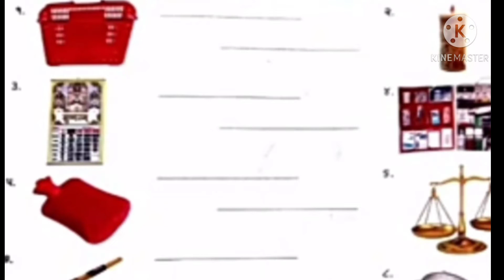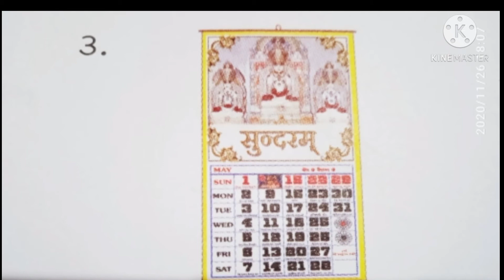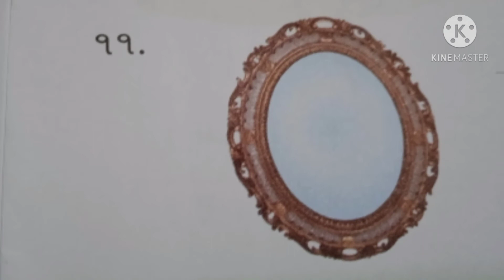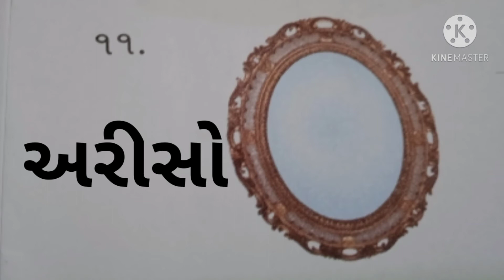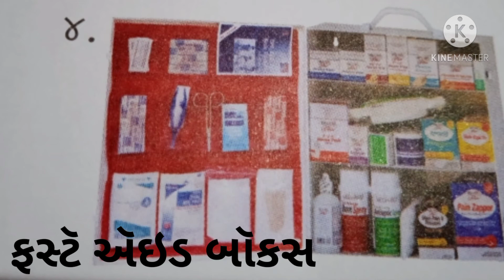દ્વિતીય સત્ર /ધોરણ - ૨ / વિષય- સામાન્ય જ્ઞાન /પાઠ-૧૨ - ઉપયોગી વસ્તુઓ